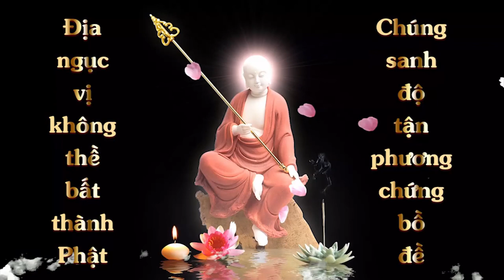Thuộc Lòng kinh Địa Tạng Bồ Tát Bổn Nguyện Phẩm thứ 9 | Ẩn Danh | Cộng Đồng Địa Tạng Bồ Tát